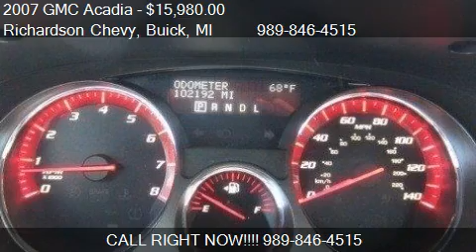2007 GMC Acadia SLE - for sale in Standish, MI 48658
Come test drive this 2007 GMC Acadia SLE for sale in Standish, MI.